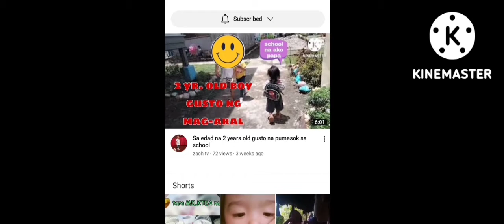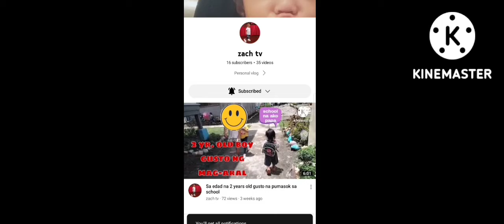Apan labaw kapa gihugugma sa Diyos